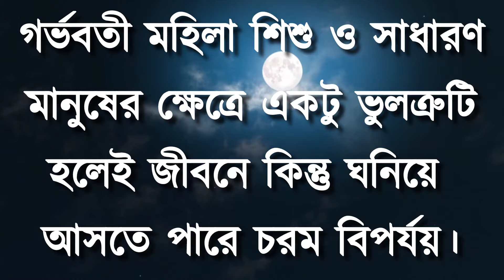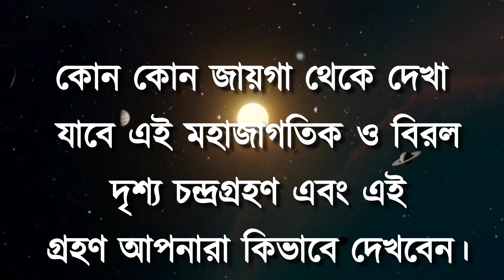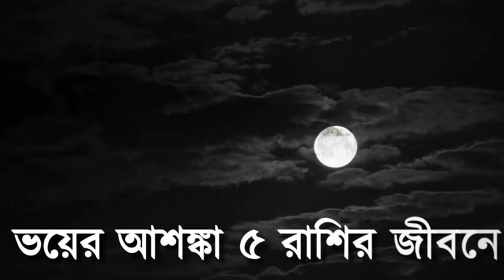সূর্যগ্রহণ 2024 সঠিক সময়সূচী | 8 april 2024 surya grahan | surjo grohon 2024 bangladeah time bangla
আগামী ৮ এপ্রিল বছরের প্রথম সূর্যগ্রহণ | 8 April 2023 Solar Eclipse

আগামী 8 এপ্রিল 2024 বছরের প্রথম যে সূর্যগ্রহণ সংঘটিত হতে চলেছে সেই ৮ এপ্রিল সূর্যগ্রহণ সম্পর্কে এই ভিডিওতে বিস্তারিত আলোচনা করা হয়েছে। 8 April Solare clipse Date and time এই ভিডিওতে আলোচনা করা হয়েছে এই ভিডিওর আলোচনার বিষয়বস্তু হলো